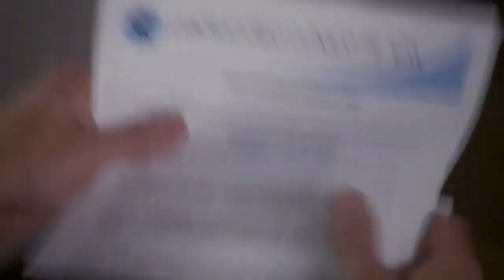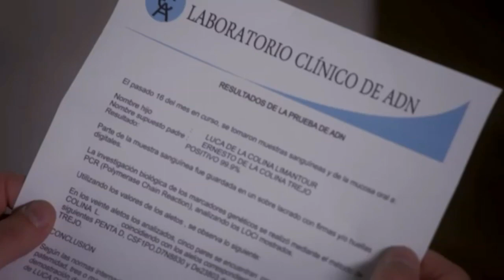Sueño de Amor- Anastasia capítulo 97